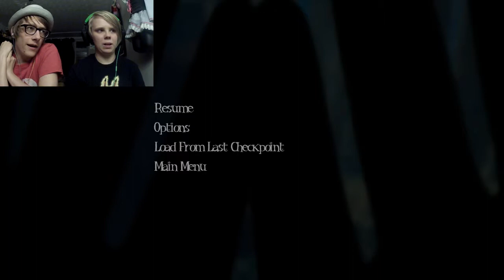DON'T LOOK OUT THE WINDOW - Among The Sleep #4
MUSIC